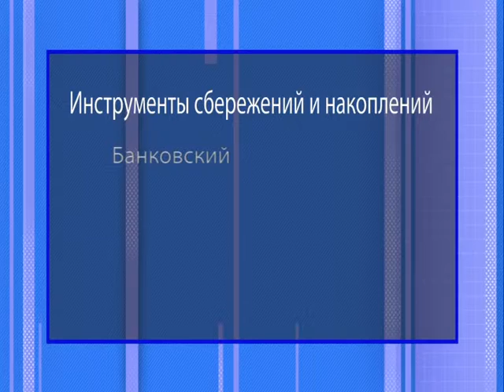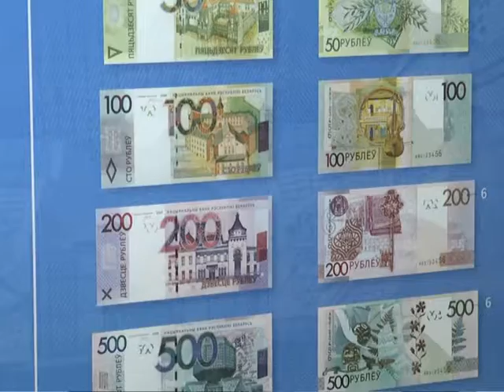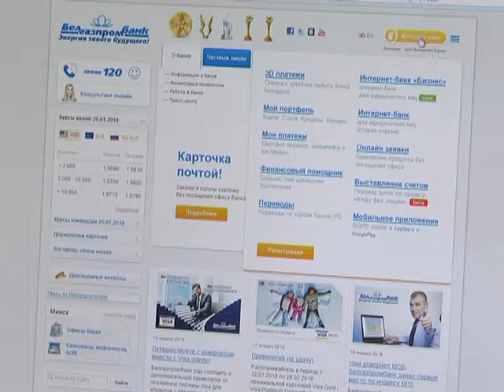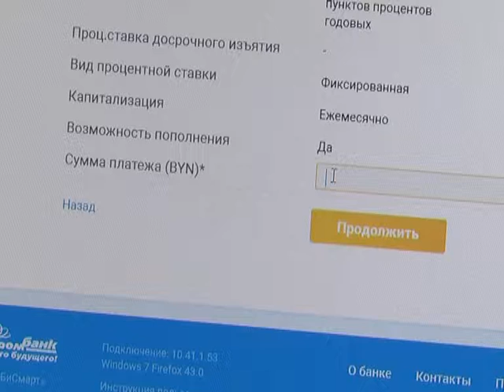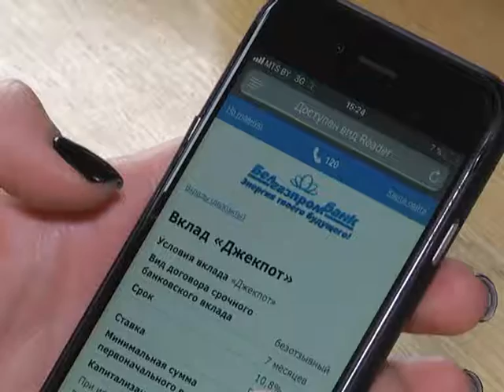2018-01-25 г. Брест. Уроки финансового благополучия. Новости на Буг-ТВ.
Журналист: Анастасия Ноздрин-Плотницкая
Оператор - Эдуард Бакунович